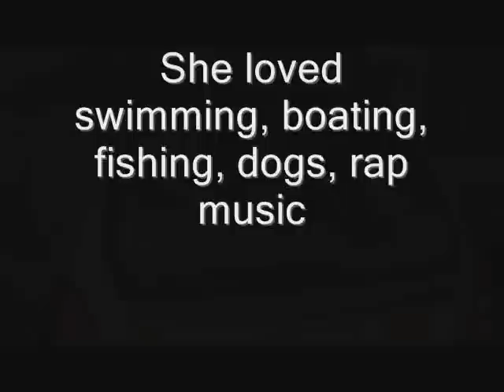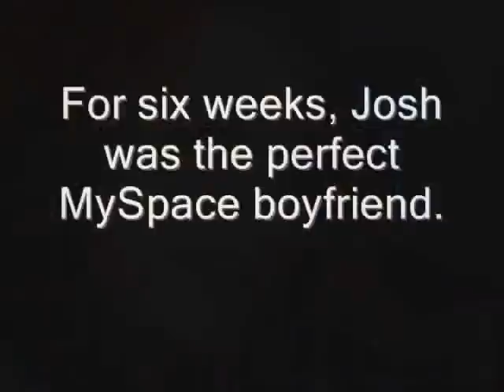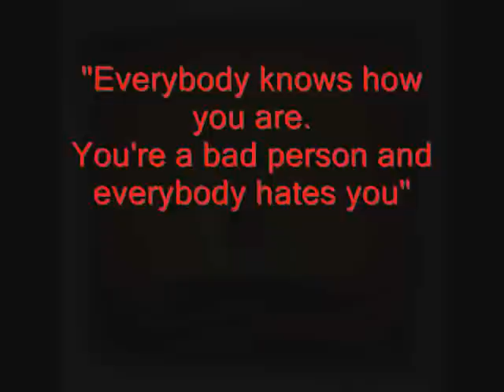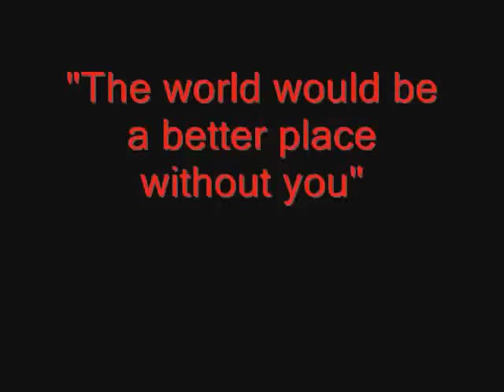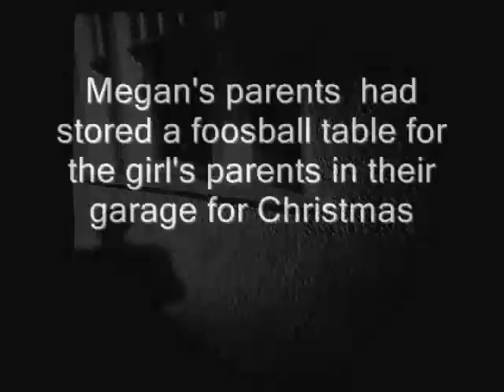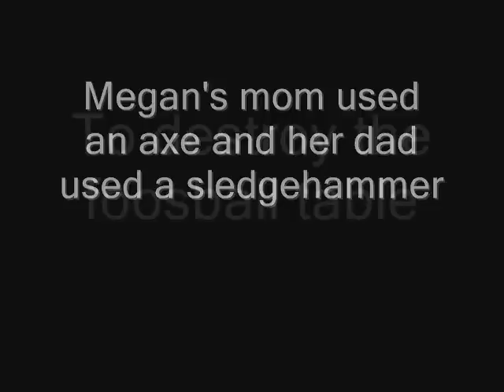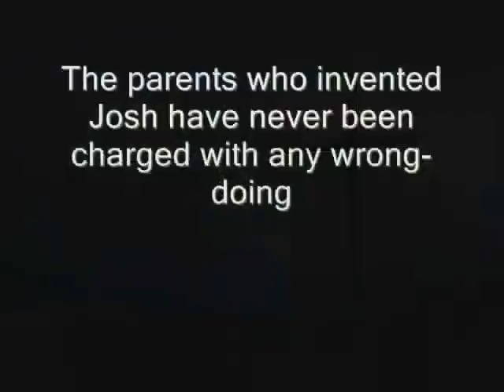MySpace Suicide: The Megan Meier Story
13-year-old Megan met Josh at MySpace. Their friendship blossomed until one day Josh turned vicious. Megan killed herself. But it wasn't Josh who had attacked her online.